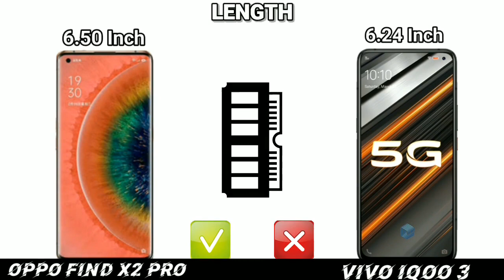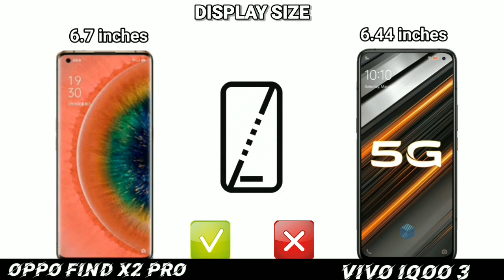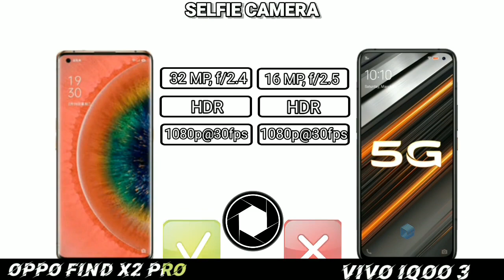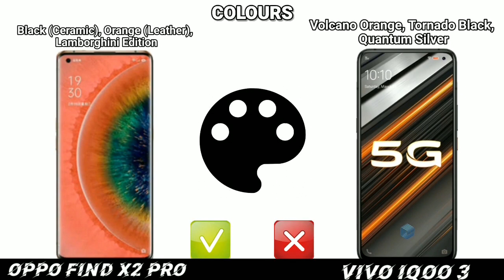Oppo Find X2 Pro vs Vivo IQOO 3 5G Ultimate fight, who is the winner?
Oppo Find X2 Pro vs  Vivo IQOO 3 5G   Animated Comparision video.